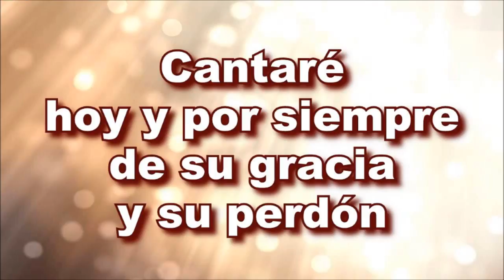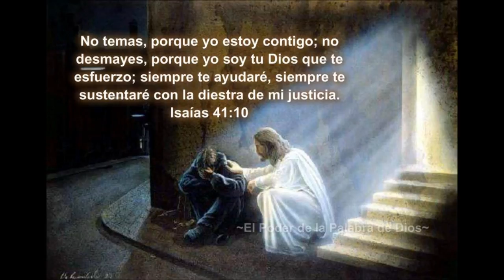Joe Linario - Glorioso Emmanuel